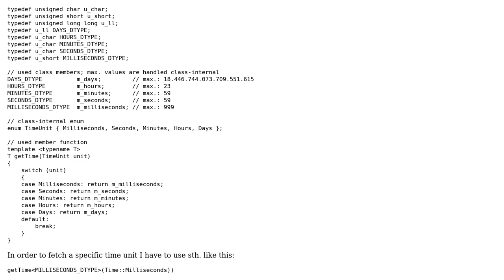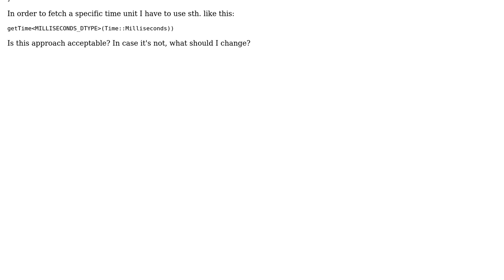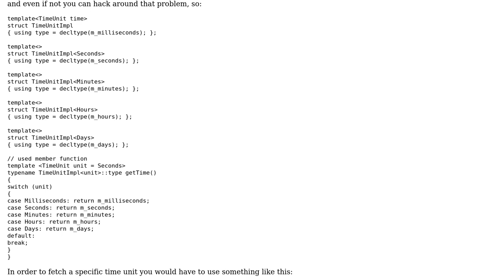Code Review: Different return types with same function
With thanks & praise to God, and with thanks to the many people who have made this project possible! You are responsible for your own actions.